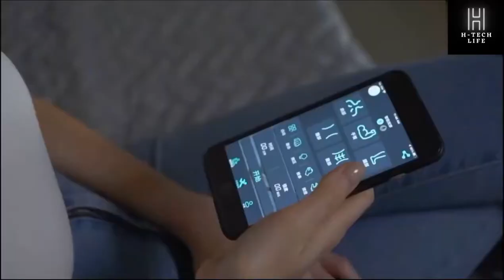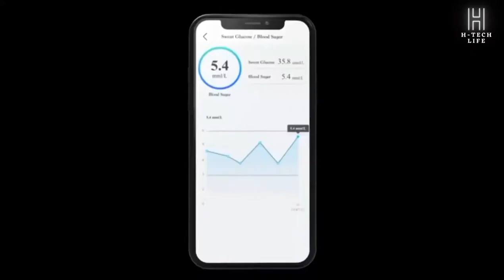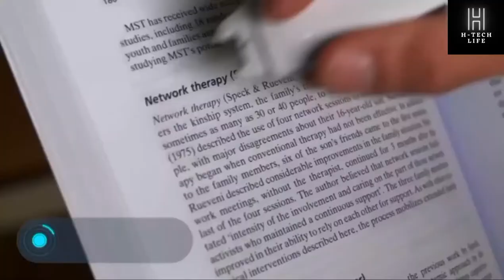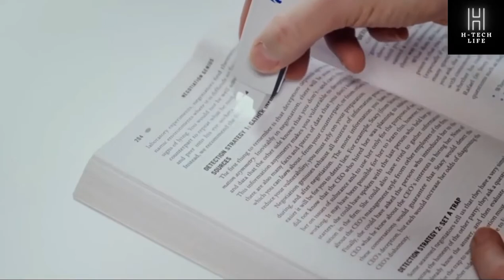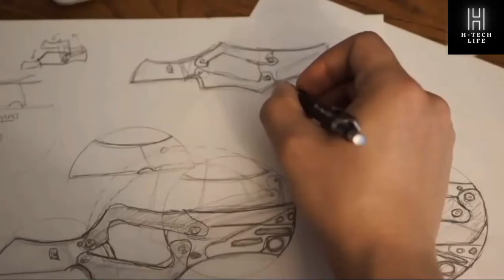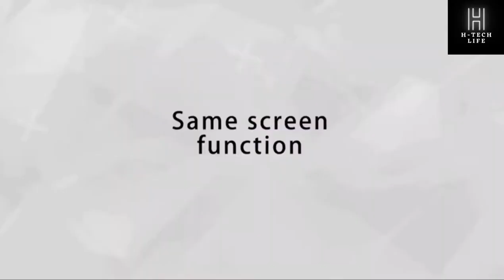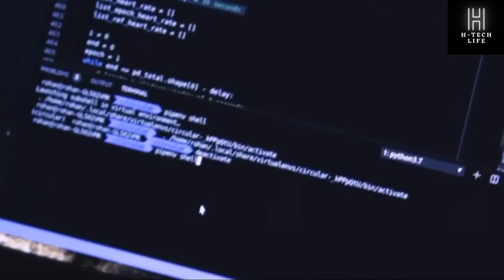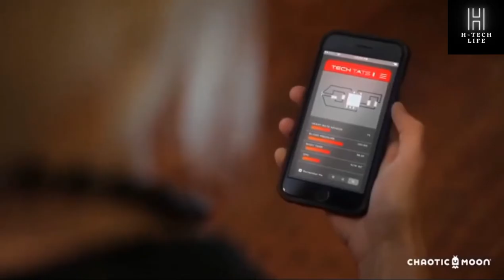Tech Gadgets for Pain Relief